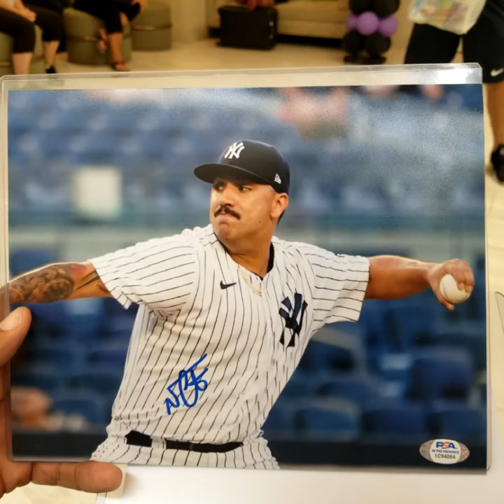Yankees Pitcher & 2022 All-Star Nestor Cortes Autograph Signing